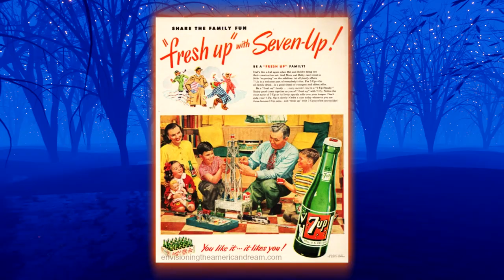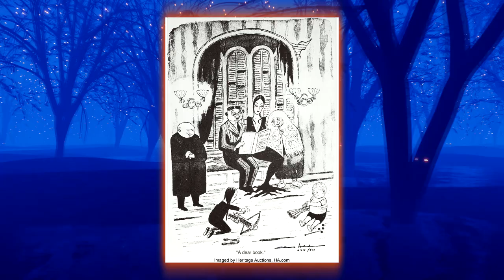The Addams Family is a PERFECT Halloween Movie - Traumathon 2